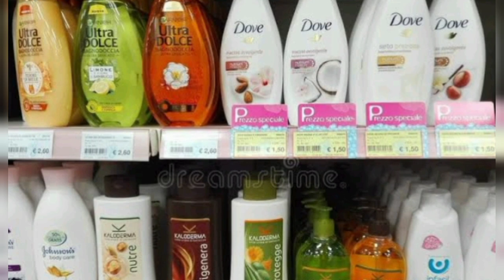Hair care routine in winter/Affordable Hair care routine with Noor Ali.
Hair care routine in winter
Affordable Hair care routine
Hair care With Noor Ali

Assalam_o_Alaikum Everyone This channel Noor Ali  is created  only for share ALL about Health Beauty and Beyond.
It is about Beauty, Product Reviews, DIYs, Tips, Style, Fashion and Much MORE!

Allah Hafiz ❣️